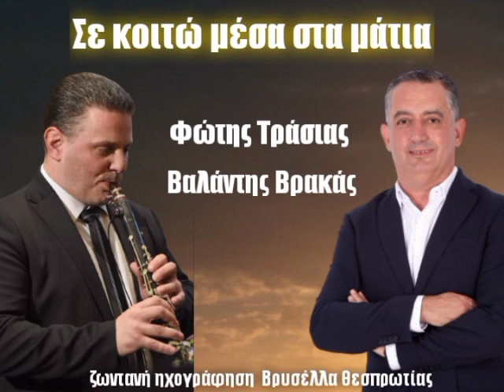Σε κοιτώ μέσα στα μάτια 🎶 Φώτης Τράσιας & Βαλάντης Βρακάς- live Αγνάντι Βρυσέλλα Θεσπρωτίας